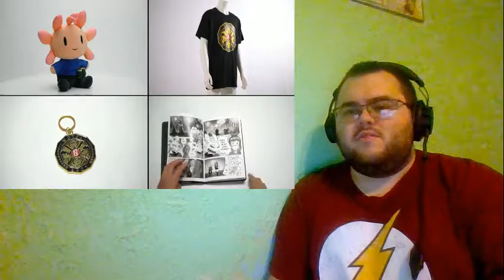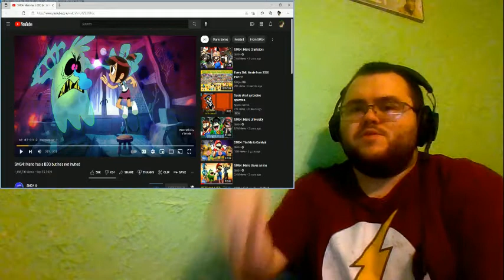Denied! Blind Reaction: SMG4: Mario has a BBQ but he's not invited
Hey everyone JediPadawanDaniel here with a new blind reaction to another new SMG4 video about Mario and his friends having a BBQ but he isn't invited how will this play out well you will have to watch the video and find out just be sure to click like and subscribe to SMG4 for more awesome content as well while your at it.